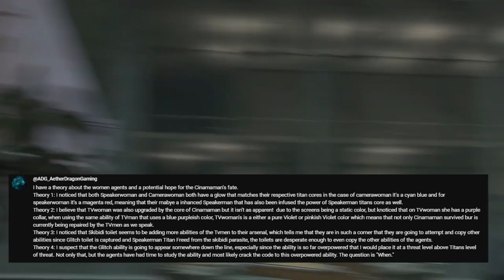ĐIỀU GÌ SẼ XẢY RA TRONG TẬP 62! - Phân Tích & Giả Thuyết Skibidi Toilet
Tên video: ĐIỀU GÌ SẼ XẢY RA TRONG TẬP 62! - Phân Tích & Giả Thuyết Skibidi Toilet
Trong video này, chúng ta sẽ nói về việc tập 62 sẽ được phát hành khi nào và chúng ta có thể mong đợi điều gì từ nó.
Tôi cũng sẽ chia sẻ về các lý thuyết của mình và cuối video, chúng ta sẽ đọc một số các  lý thuyết mà tôi tìm được trên trang của dafuq nhé.
Nhà làm phim Skibidi Toilet: @DaFuqBoom
CHÚ Ý:
Video này chỉ dành cho mục đích giải trí và không có ý định làm tổn thương bất kỳ ai. Hãy thư giãn và xem video :)
Tất cả đoạn video được lựa chọn từ các nguồn công khai.
Các lý thuyết, cốt truyện và ý tưởng trong video đều dựa trên trải nghiệm thực tế hoặc do tôi tạo ra.
Tôi tạo video bằng chương trình chỉnh sửa trên máy tính.
Tôi không ủng hộ bất kỳ sự xúc phạm nào và không có bất kỳ phần nào xấu trong video! Hãy thưởng thức video và hãy thân thiện ;)